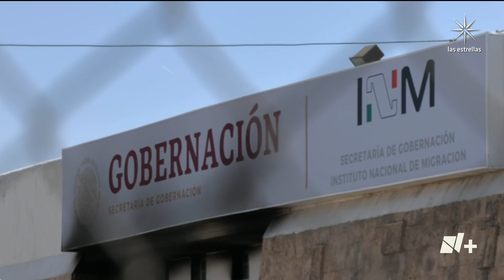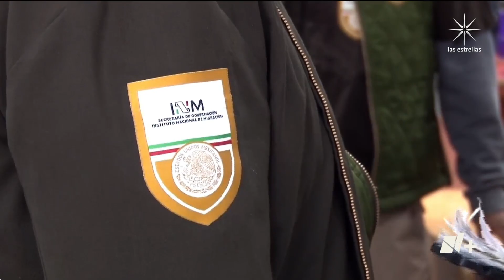Migrantes muertos en incendio: Multarán a seguridad privada del INM Ciudad Juárez - En Punto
El contrato con la empresa Camsa o Grupo Tank que se encargaba de la seguridad privada en la estación migratoria del INM en Ciudad Juárez, donde murieron migrantes durante un incendio será rescindido, y la compañía será multada y que se le revocará el permiso para operar